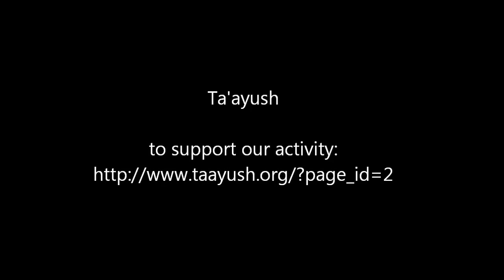Who controls the occupation and how...